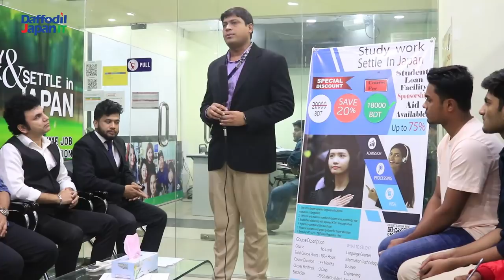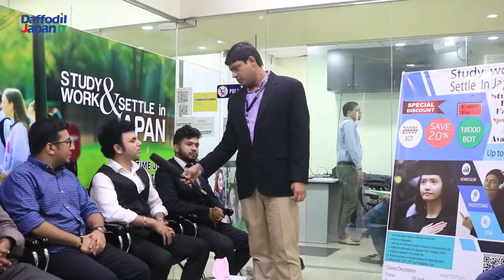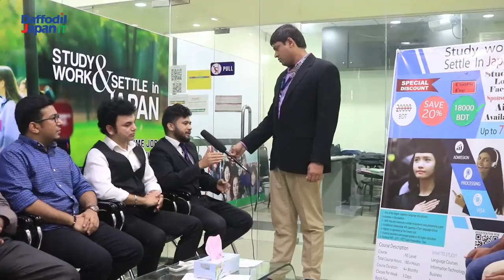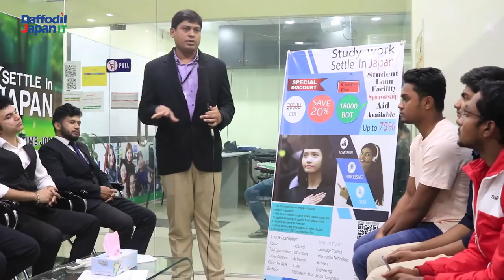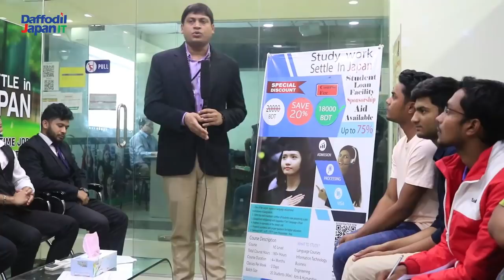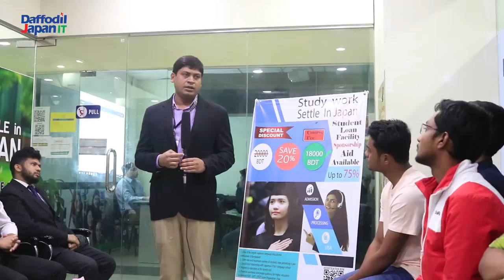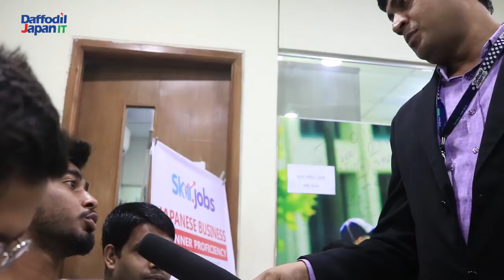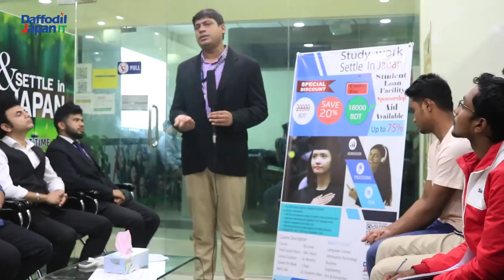Talk Show about Study & career in Japan | Exclusive Talk Show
Daffodil Japan IT Ltd. (DJIT) is a Japan based Education service and Recruitment service providing company who helps Bangledeshi students to attain their career and educational aspirations in abroad. It is basically a joint venture between Daffodil Group and Bangla Business Partners Japan (BBPJ).

DJIT started operation in Bangladesh on September 2013.

DJIT deals with:
1. Overseas recruitment in Japan, Singapore and Malaysia
2. Recruitment of Japanese companies in Bangladesh office
3. Visa processing and study in Japan.
4. Professional IT training (Java, Android, PHP, Web development)
5. Outsourcing